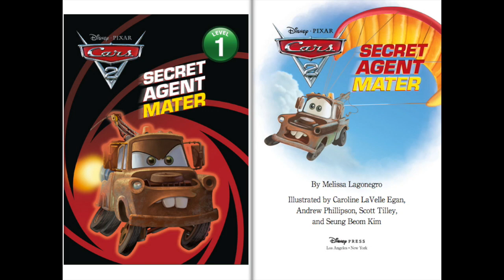Disney Cars Read Along Storybook 📖 Read Aloud Stories for Kids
Welcome to Cars 🚗 Secret Agent Mater 📚 Read Along Storybook 📖 Read Aloud Stories for Kids. In this exciting video, join the characters from "Cars" on their thrilling adventures. Read along with us as we explore this action-packed and educational story, perfect for kids and families to enjoy together.

Join Lightning McQueen, Mater, Sally, and their friends as they race through fun challenges and explore the vibrant world of Radiator Springs. With engaging narration and vibrant illustrations, this reading time becomes both educational and entertaining.

Get ready to zoom into an adventure with our Cars story. Let your imagination race and enjoy magical moments with Lightning McQueen and his friends!

📚 What You'll Learn:
- The importance of friendship and teamwork
- Values of perseverance and humility
- Lessons on overcoming challenges and learning from mistakes

🎨 Features:
- Beautiful and colorful illustrations that capture children's attention
- Clear and expressive narration to enhance listening skills
- Easy-to-follow text for beginning readers

👶 Perfect For:
- Bedtime stories
- Classroom reading sessions
- Family bonding moments
- Developing reading and listening skills

🛏️ Ideal for Calming Down Before Bedtime:
- Help your child relax and get ready for a peaceful night's sleep with our soothing and educational stories.

- Stay updated with new videos and fun content for kids!

It was Read Aloud by a Member of EmmGia TV.
Original Book: Cars - Secret Agent Mater.